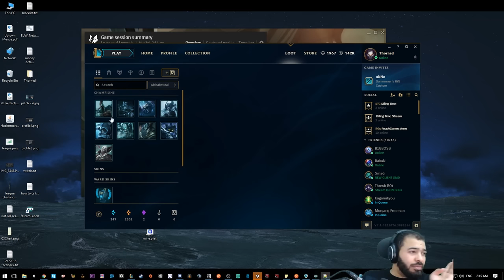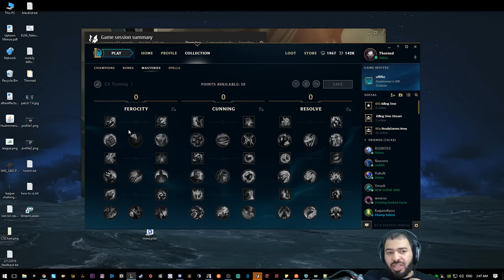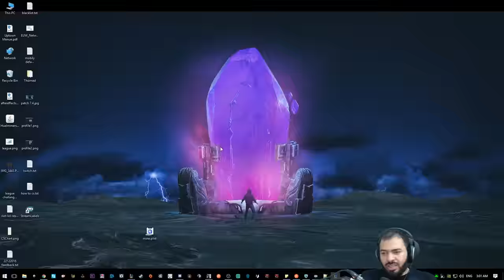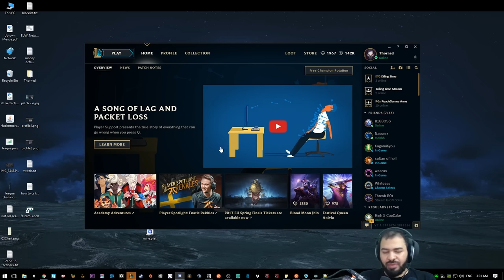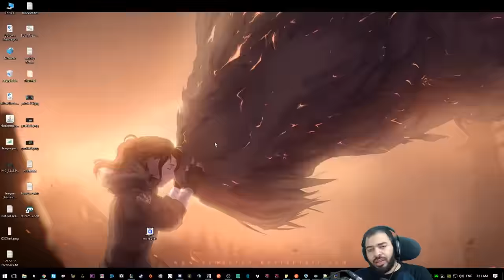تعلم كيف تفرم - أساسيات ليق اوف لجندز #5